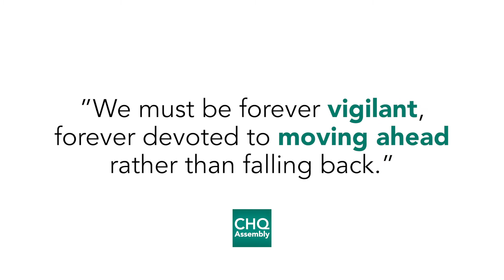How the Constitution Will Endure - Jon Meacham - Trailer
Prominent public historian Jon Meacham shares his reflections on the Constitution's lasting power.